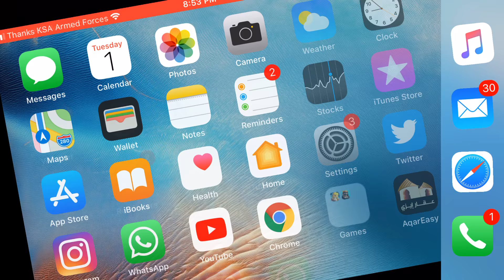كلاش اوف كلانز هجمتي بحرب القبايل ❌